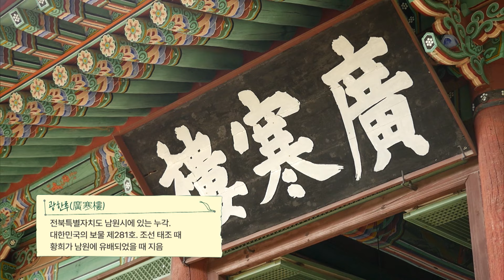남원 광한루원 월광포차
전북이참좋다 2024년9월4일 방송